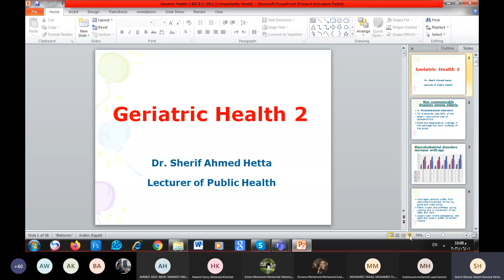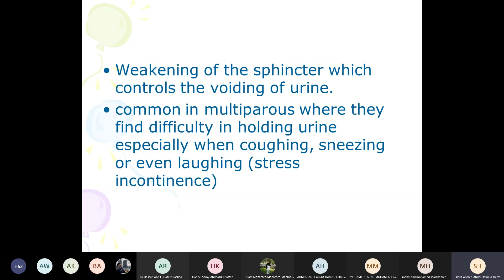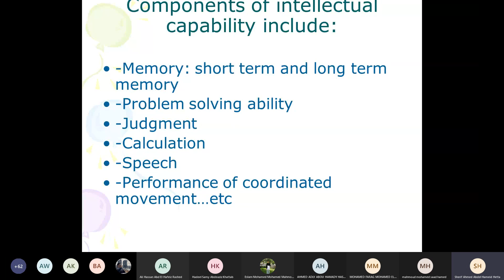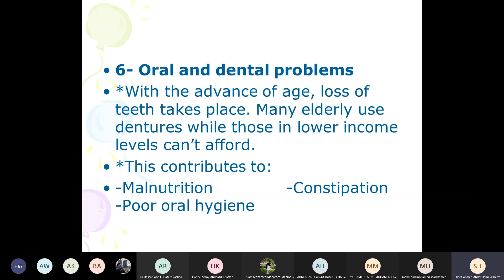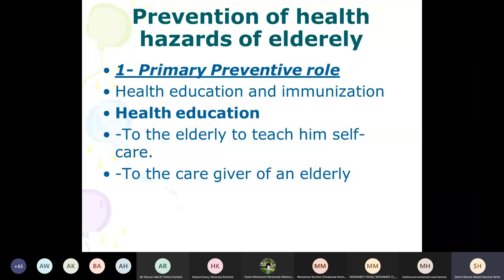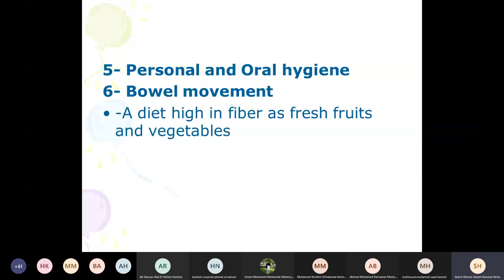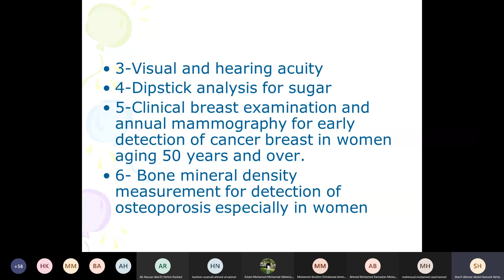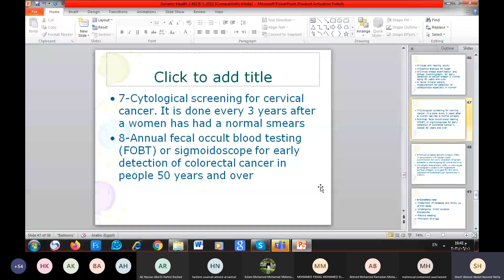lecture-11- prevention of non communicable diseases and health hazard of eldrly